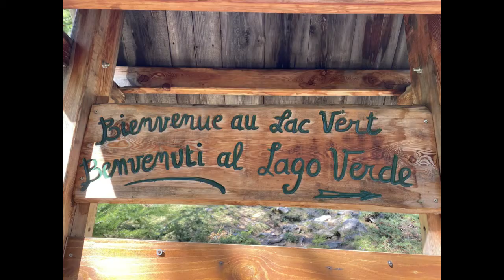The Alps 'Nature In The Now'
A trip to visit 'il Lago Verde' in the Alps near Bardonecchia, Torino. Being surrounded by nature and appreciating it in the moment is sometimes all we need.

i. Me Relight Your Fire
ii. Self Happier Self Happier Life
iii. Wealth Build Something You Love